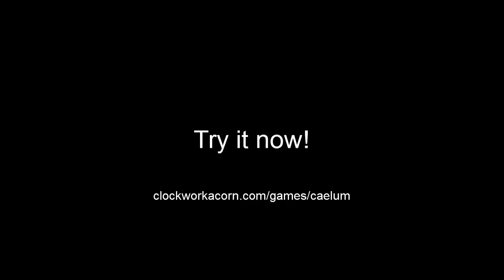Caelum: Initial Gameplay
Caelum is a 2D top-down spaceship sim, where you build your own custom spaceship and fly it around the stars. Build whatever ship you want, and control it however you want.